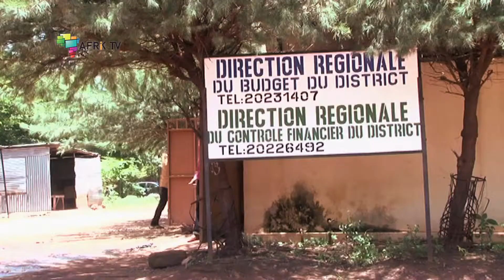Au Mali, grève des travailleurs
Après quatre jours de négociations infructueuses avec le gouvernement, l'Union Nationale des Travailleurs du Mali «UNTM» a décrèté jeudi 48 heures de grève. Un nouveau front auquel le président IBK doit faire face. Le mot d'ordre a été suivi  par la quasi totalité des travailleurs maliens qui demandent une amélioration de leur condition de vie.

AFRIK.TV s'appuie sur l'expérience d'AFRIK.COM, site web aujourd'hui leader de l'information en ligne panafricaine. Implantée dans 12 pays du continent africain, AFRIK.TV est une agence de production d'images à l'adresse des rédactions du monde entier, des producteurs de magazines et documentaires, des organismes institutionnels concernés par l'actualité africaine. Totalement indépendante, AFRIK.TV développe une ligne éditoriale s'attachant à présenter l'Afrique telle que vécue par les Africains: un continent d'avenir